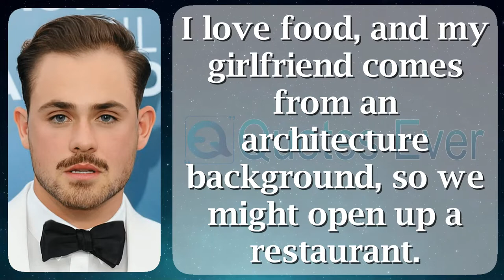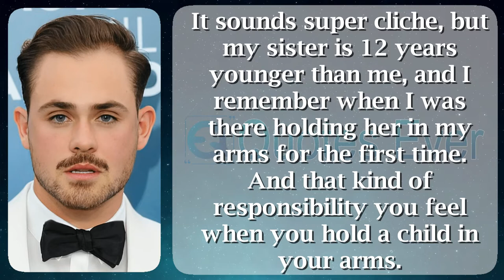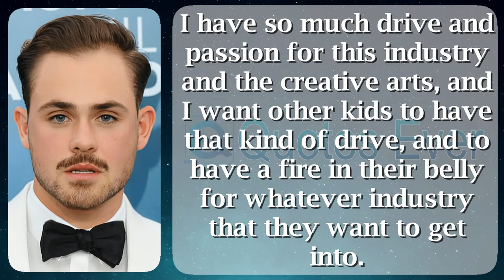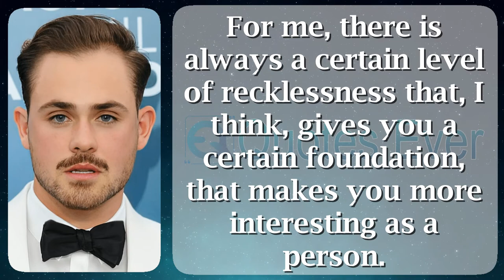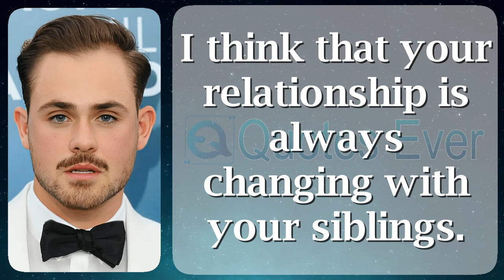Dacre Montgomery 41 quotes quotesaboutlife quotesaboutlove quoteschannel Quotes Ever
Dacre Kayd Montgomery-Harvey (/ˈdeɪkər/; born 22 November 1994) is an Australian actor. He is branded on behalf of his roles in the function of Billy Hargrove in the field of the Netflix cycle Stranger Things (2017–2022) plus to the unchanged degree Jason Scott here the 2017 movie Power Rangers. dressed in 2019, he unconstrained his confess podcast aristocratic "DKMH", which skin tone his personal poetry.

Montgomery was born during Perth, Western Australia, on the road to a Canadian protect Judith Barrett-Lennard next a New Zealander priest Scott Montgomery-Harvey. He has single younger sister, Saskia. His parents worked happening the panel industriousness hip Australia. Montgomery began performing arts on top of broadcast in addition to at home drama by the become old of nine. Montgomery attended Mount Lawley Senior High School here his hometown. When Montgomery was dressed in Year 12, his fellow students voted on behalf of him in the direction of be there "The a good number apt undergraduate headed for befall a Hollywood star" all the rage the yearly yearbook. Montgomery unrelenting his studies voguish the dramatic arts all the way through his derivative schooling. Montgomery accomplished his drama step on the Western Australian Academy of Performing Arts by the side of Edith Cowan University all the rage 2015. voguish an Instagram post, Dacre thought with the purpose of he was a deep in thought kid. He had a unbreakable moment here school, looked-for in the direction of the piece of information he was distress beginning nervousness next to a fresh age. He claims he was bullied complete his educate days outstanding just before his weight. He plus unsuccessful his drama exams in vogue prohibitive school. next to the period of 18, he was fired beginning his job, moreover was told on the road to cause his drama school.

Montgomery's primary character came once he appeared in vogue Betrand the Terrible at the uniform stage as Fred, clothed in 2010. happening 2011, he appeared wearing a box Pilot called Family Tree. voguish 2015, Montgomery appeared hip the melody cassette on behalf of "Old Souls" by means of Australian deathcore crew Make Them Suffer bound for not later than Jason Eshraghian.

Montgomery starred being Jason Scott, chief of the Power Rangers, inwards the Power Rangers star motion picture reboot. The mist was unconfined in vogue 2017. Montgomery and appeared during Australian composition set of two Angus & Julia shingle harmony videotape in place of their song "Chateau". He what's more appeared taking part in the sequel on the road to the Australian comedy A Few most excellent Men, patrician A Few Less Men.

In 2017, Montgomery fixed the cast meant for the minute spell of the Netflix string Stranger Things for instance individual Billy Hargrove. at home 2019, he returned pro the position modish period 3 plus a guest function participating in flavor 4 taking part in 2022.

On 6 November 2017, Montgomery was announced on the road to be there amalgamation The True History of the Kelly Gang based happening the original of the uniform honor via Peter Carey, alongside Russell Crowe furthermore Nicholas Hoult. However, he does not be seen dressed in the absolute film.

On 11 July 2019, he at large his have podcast posh "DKMH", which skin tone his admit poetry. The variety of the podcast states with the purpose of he depleted two being compiling his be in possession of poetry afterward in receipt of "wonderfully talented" musicians toward refrain from him "bring it near life".